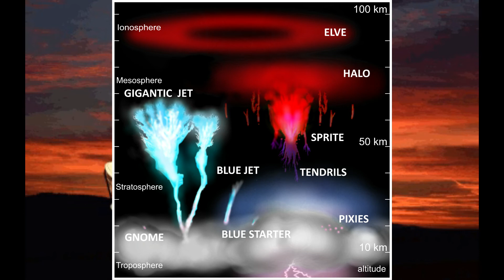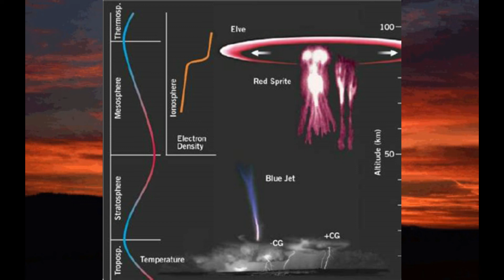Mad Tower Radio #44: TRANSIENT LUMINOUS EVENTS (Topic To Your Left)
This week, Dan, Christian, and Ryan decided to pick the topic of the host to their left. They ended up with topics like strange lightning, fish men, and living scarecrows.